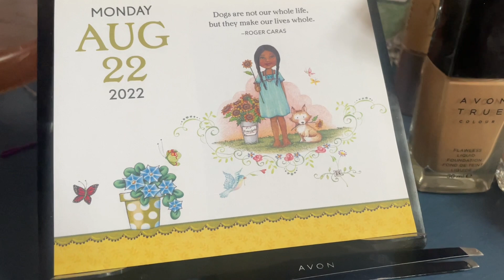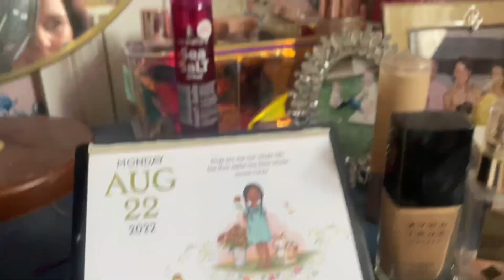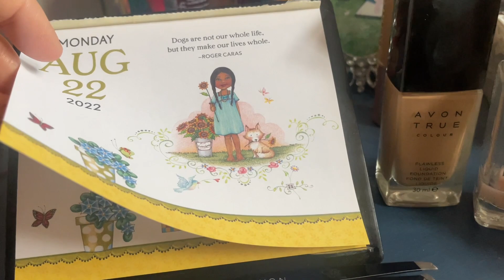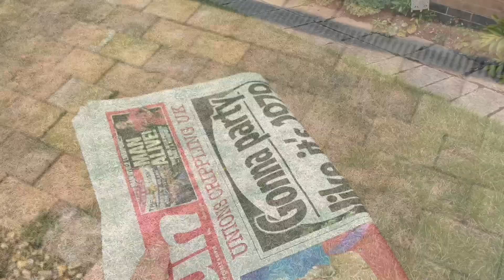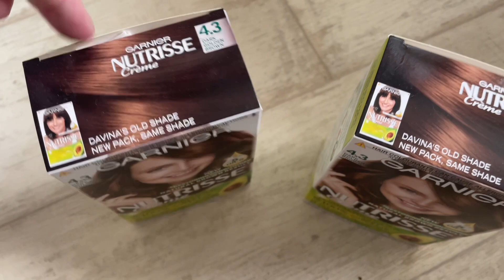23 August 2022 housewives daily vlog real life with a pug ,Pomeranian & chihuahua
Newark
     NG22 8XY

Instagram thehandmadetiara